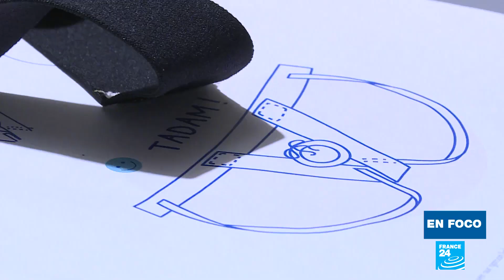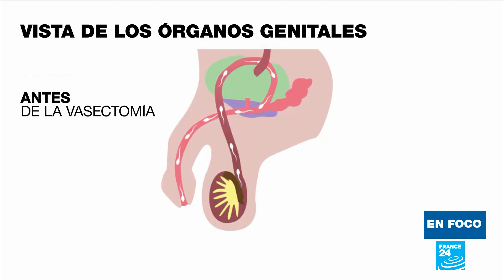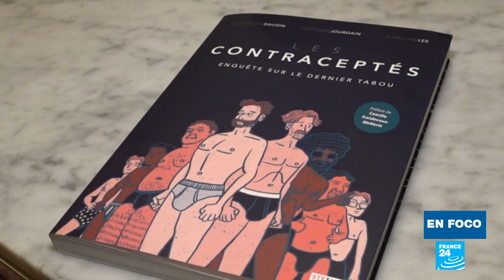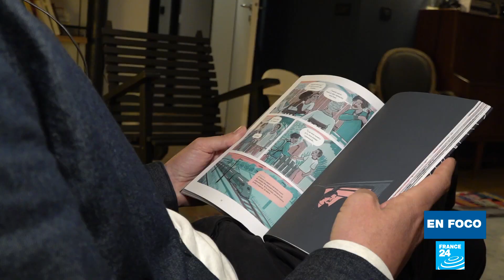Los hombres franceses que están rompiendo el tabú de la anticoncepción masculina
Durante mucho tiempo se ha dejado a las mujeres la responsabilidad de la anticoncepción. Pero cada vez más hombres jóvenes parecen dispuestos a compartir o incluso asumir esta carga. Alrededor del 37% de los hombres franceses de entre 18 y 30 años estarían preparados para usar una píldora anticonceptiva masculina gratuita y el 22% estaría de acuerdo en someterse a una vasectomía, según un estudio reciente. Sin embargo, la anticoncepción masculina sigue siendo un tabú.